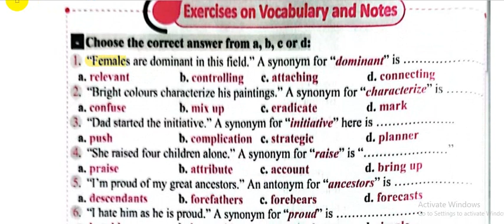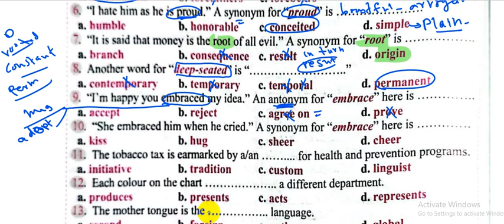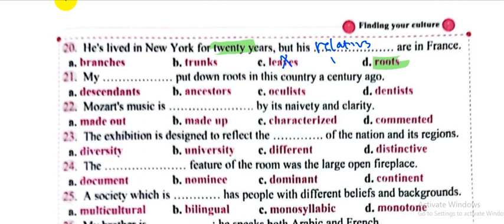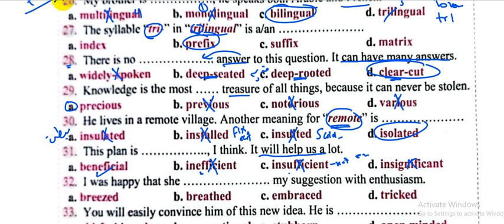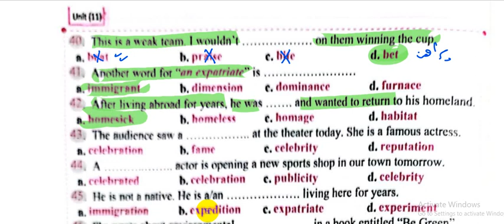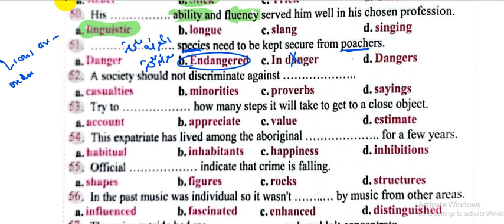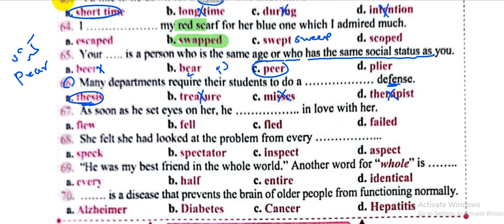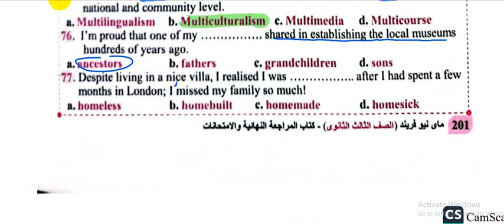كلمات الوحدة 11 |ماي فريند 2024